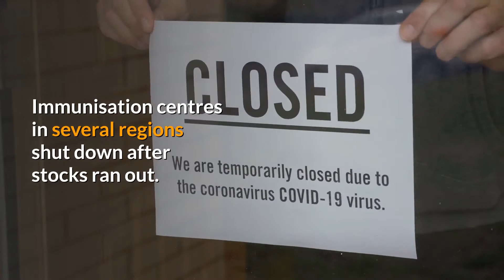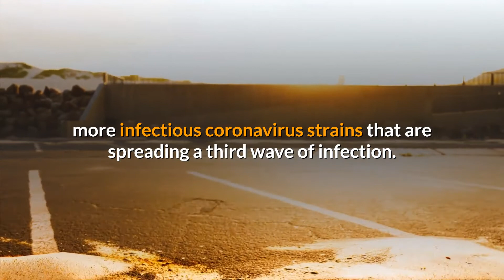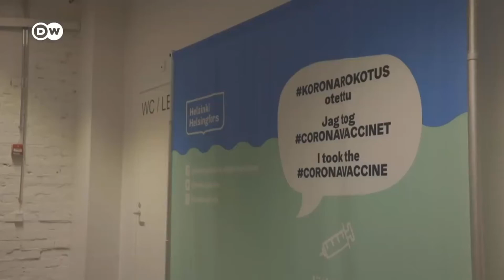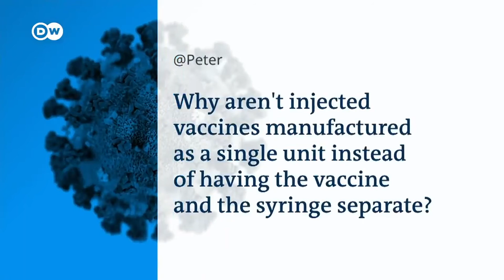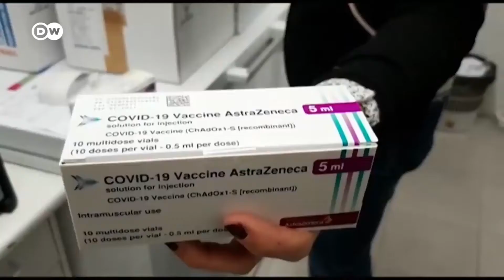How to save upto 40% of vaccines plus avoid those blood clots?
as published on NonDetail.com
Prime Minister Modi has emphasised enough about vaccine wastage's Covid-19 vaccine wastage was as high as 37% in some states towards the end of May. While vaccine shortage has hampered covid-19 vaccination programs in several states, vaccine wastage is as high as 37.3% as per the union health ministry.

Finnish nurse squeezes extra vaccine doses with air-bubble technique

Finnish nurse Sari Roos is teaching her colleagues a vaccination technique that enables her to squeeze more doses out of COVID-19 vaccine vials, helping to stretch scarce supplies and ensure more people can be inoculated.

Now let us look at this news published in Denmark:

Her air-bubble trick makes it possible to extract an elusive seventh dose from vials of the vaccine from Pfizer - one more than the six approved by Europe’s health regulator that can normally only be drawn with a special needle and syringe.

The Statens Serum Institut (SSI) now recommends on its website a specific technique for vaccinating against coronavirus, which it has not previously recommended.

Usually, one does not need to aspirate before injecting a vaccine, writes SSI in its new recommendation, updated March 18. However, based on a precautionary principle, SSI now recommends aspirating prior to injection with corona vaccines.